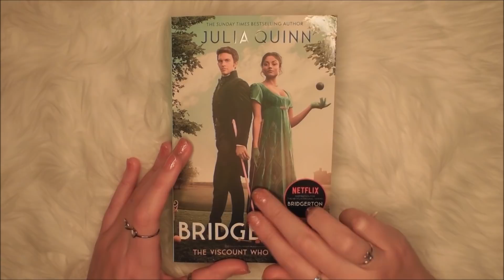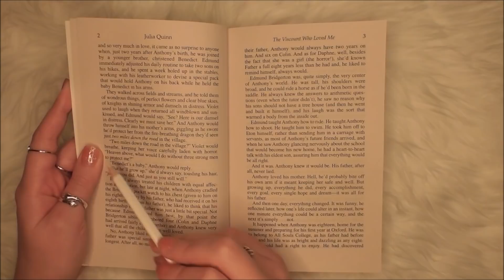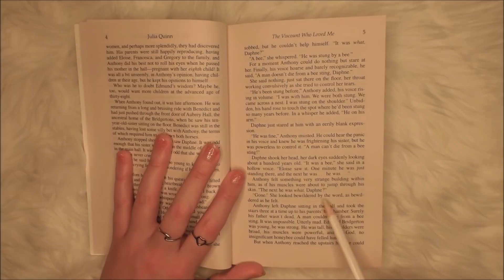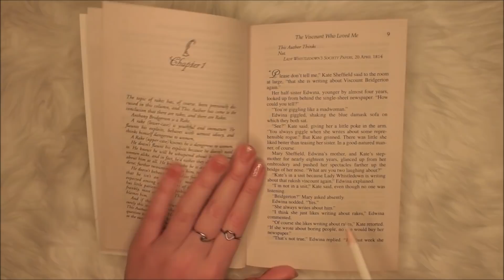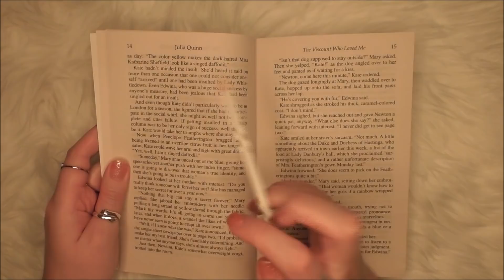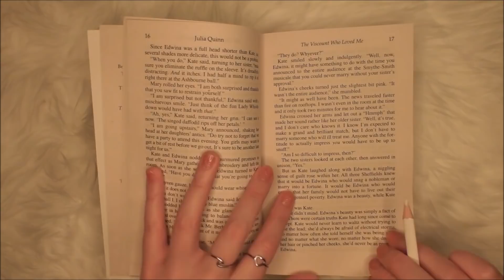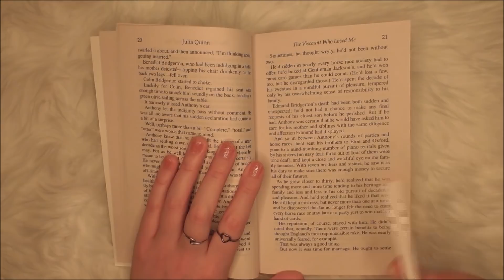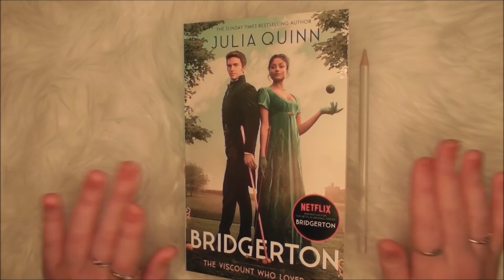ASMR | BRIDGERTON INAUDIBLE READING | Clicky Whispers, Word Tracing 🐝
Hi lovelies,

Today’s inaudible/unintelligible whispered reading is of the start of 'The Viscount Who Loved Me' - the second in the Bridgerton series by the lovely Julia Quinn. I really hope you enjoy and it gives you lots of tingles. ✨

About Me:

Hello lovely humans and welcome, welcome, welcome to my ASMR channel.

I was really poorly during the last few months of 2019, and it was while I was in hospital that I discovered ASMR (really late to the party, I know). It gave me so much comfort, blocking out the very loud and lonely nights on my ward, so I’m very grateful to it. I hope to give you similar comfort through my videos.

Sending you all lots of love and good thoughts,

Molls 🌝